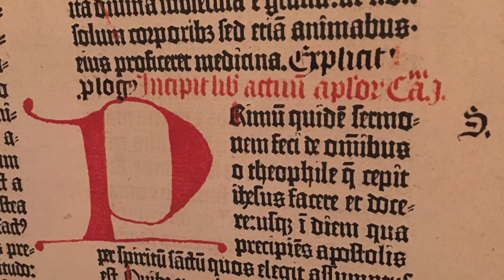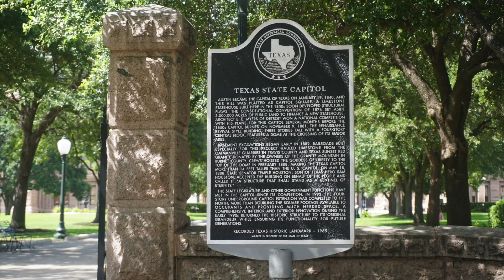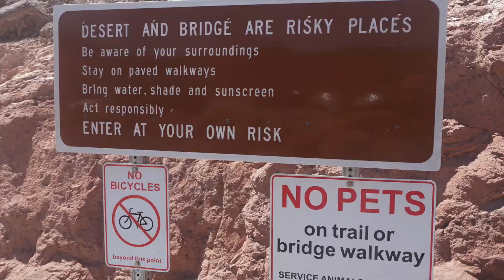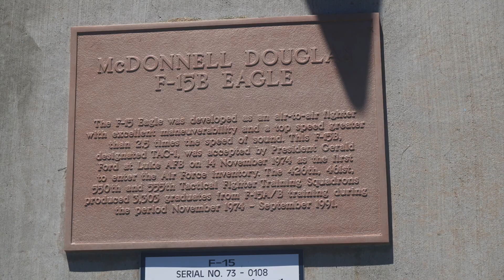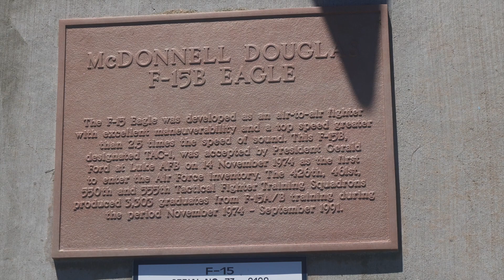JUNE 2016 Austin Texas, Hoover Dam, Arizona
This video is about A Trip To Austin Texas and Phoenix AZ,
Hoover Dam, London Bridge and More